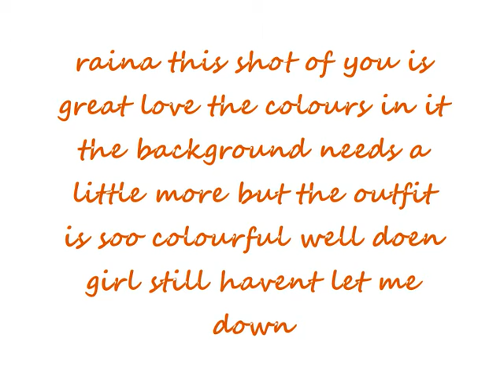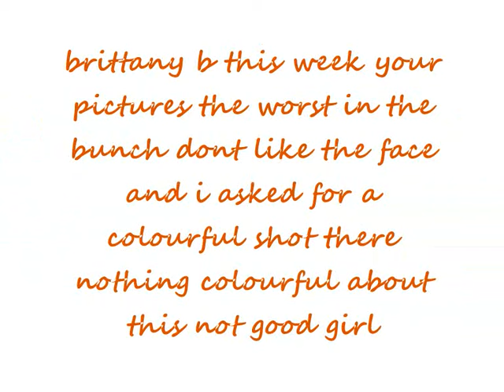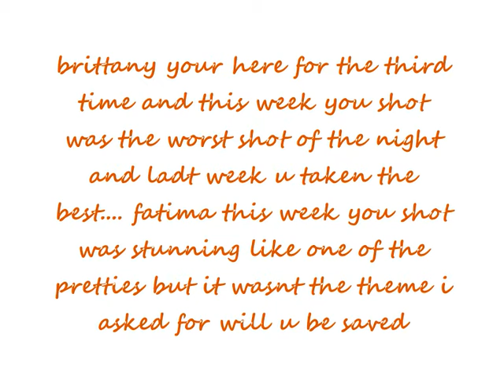alec next top model cycle 10 ep 8.wmv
here new ep and it was hard to elimate a girl hope you all like it